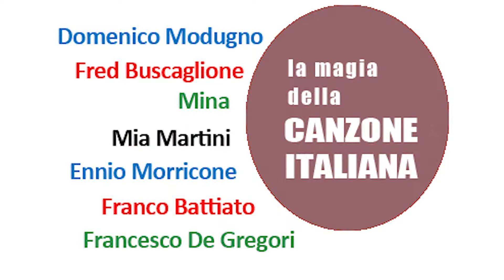TEATRO EN BARCELONA CON SANDRO DIELI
El teatro en Barcelona, esta retornando con fuerza, durante tres dias en Almería Teatre, se representa PAROLE podcast e canzoni. Una imprescindible propuesta creativa.
Sandro Dieli, Xavier Flores, Esther Lozano, Filippo Fanò... en Almería Teatre 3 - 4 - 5 de Junio a las 19.30